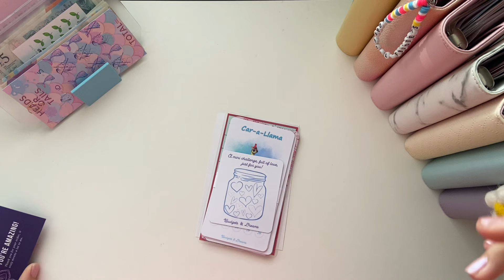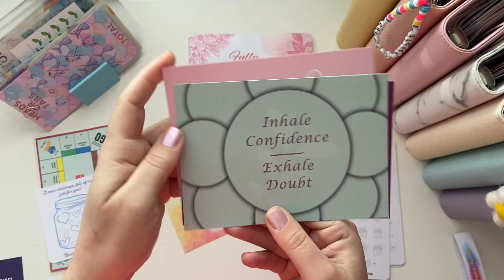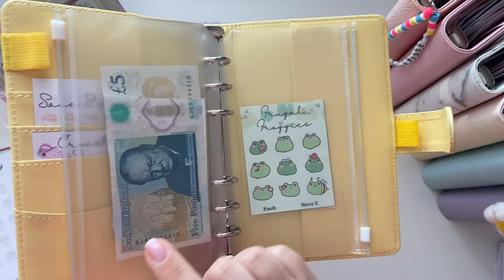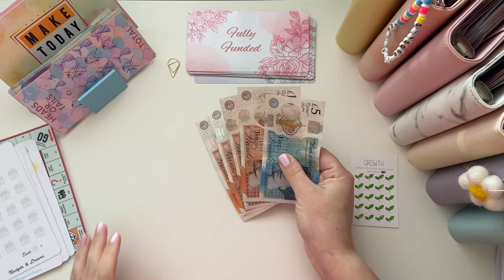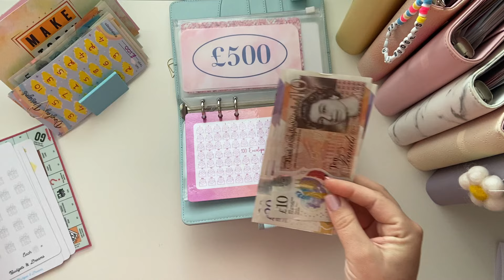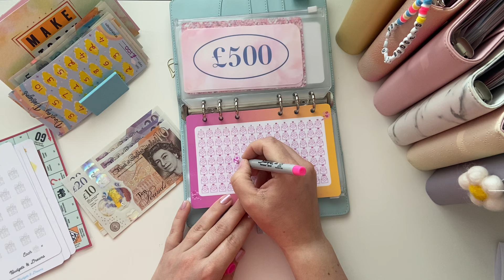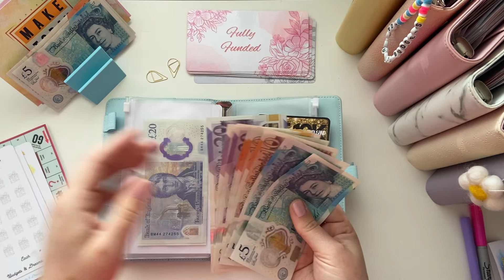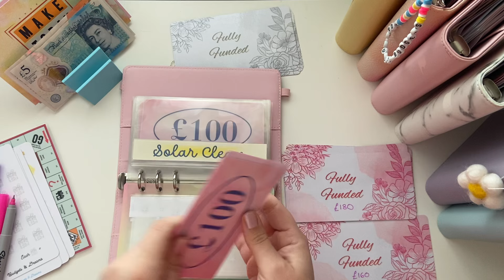Happy Mail * New binder set up * Allocate savings challenges * UK cash stuffer * Uk Budgeter 💕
Allocated completed challenges and see how i have rejigged my binders